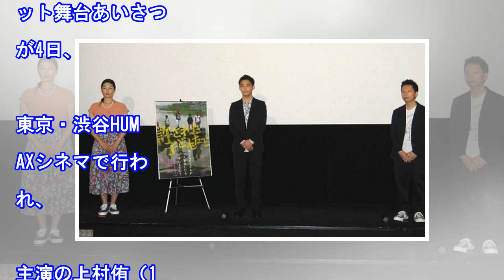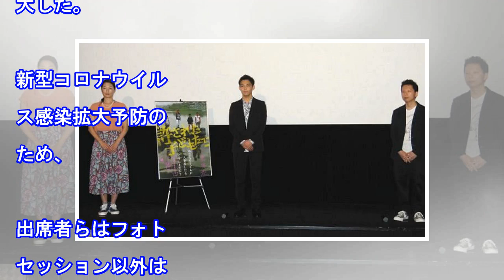1カ月で上映館数が16倍！大反響の映画『許された子どもたち』主演の上村侑「現実とつながるところも」（中日スポーツ）｜ｄメニューニュース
1カ月で上映館数が16倍！大反響の映画『許された子どもたち』主演の上村侑「現実とつながるところも」（中日スポーツ）｜ｄメニューニュース